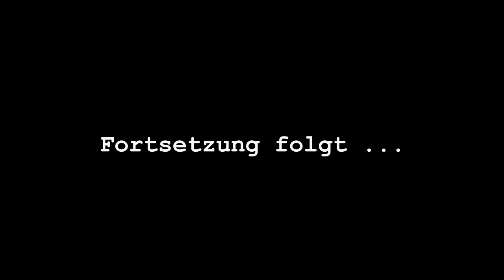"Nightcrawler" Film der Woche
Hi, hier ist Mimi..
dies ist das erste Video zu meiner neuen Serie "Film der Woche" in der ich euch jede Woche einen neuen film vorschlagen werde, den Ihr euch unbedingt anschauen müsst.
In dieser Woche ist es "Nightcrawler" ein Thriller mit Jake Gyllenhaal in dem er einen ziemlich gestörten jungen Mann spielt der Tatorte filmt um das Material an die Nachrichten zu verkaufen, doch nach und nach zeigt er immer mehr wie kalt und skrupellos er tatsächlich ist.

Wenn Euch das Video gefällt würde ich mich sehr über ein "Like" freuen und ich bin auch gespannt was Ihr von dem Film haltet also teilt mir Eure Meinung gern in den Kommentaren mit...
bis zum nächten Video,BYE BYE!!!